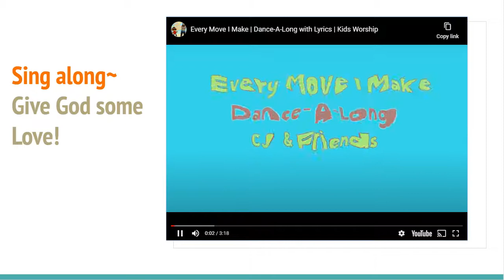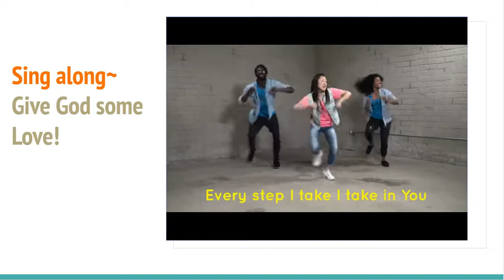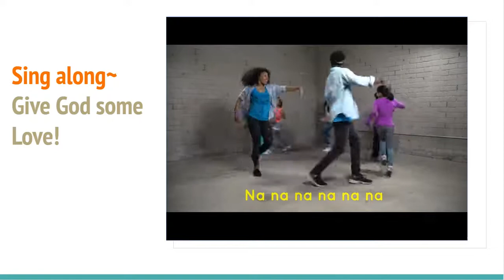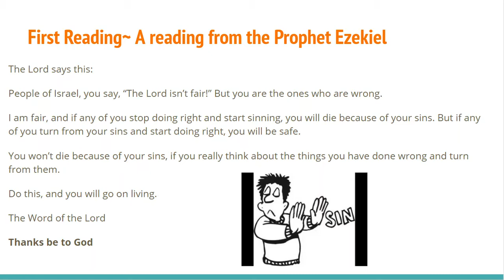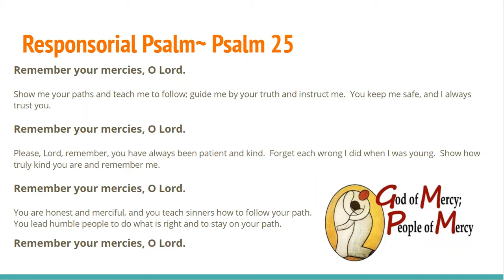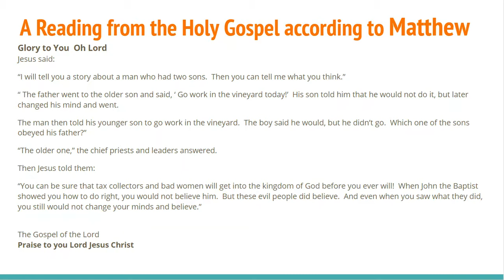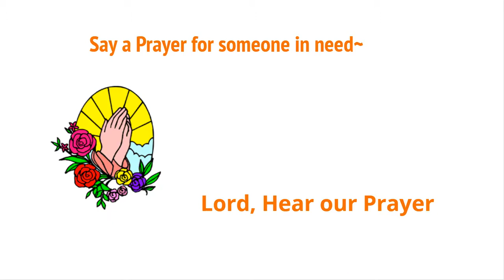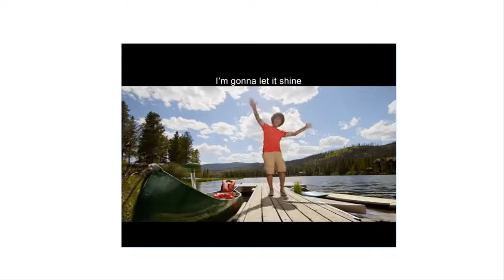Children's Liturgy of the Word for September 27, 2020